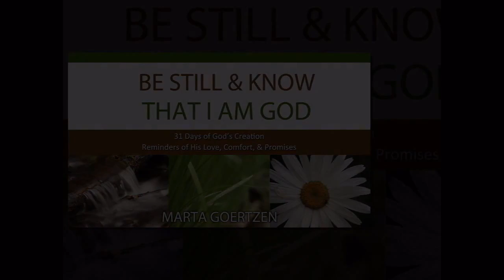Be Still And Know that I Am God by Marta Goertzen Book Trailer